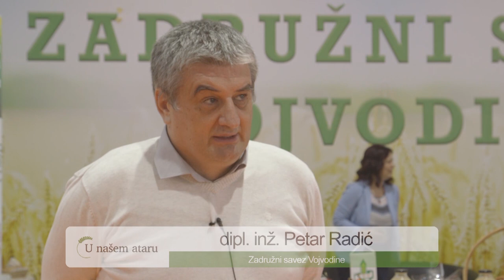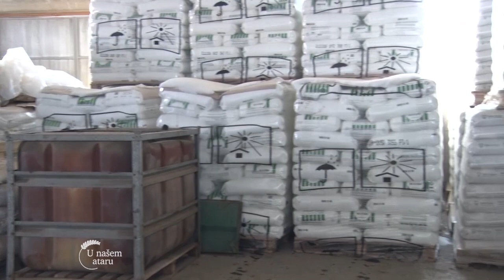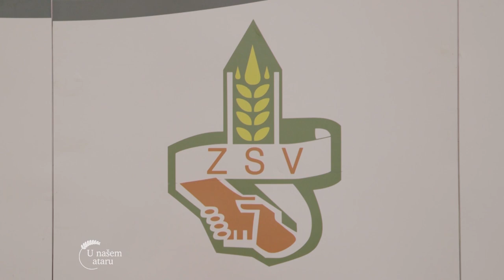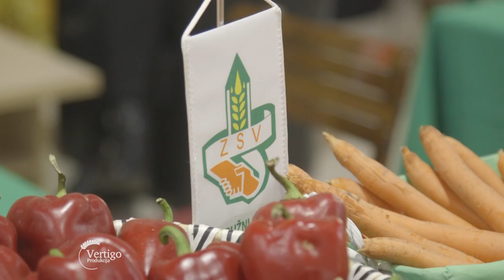Zadruzni savez Vojvodine - U nasem ataru 915